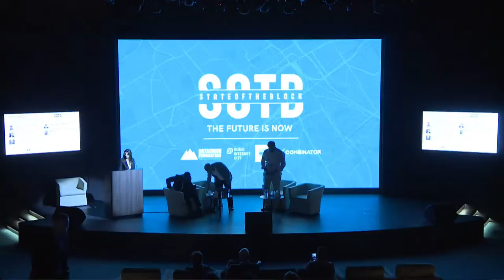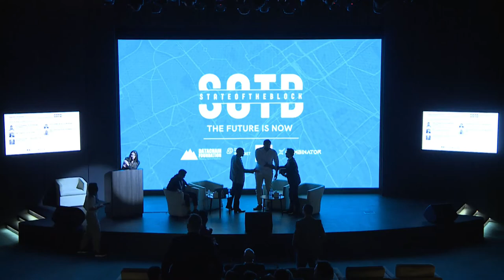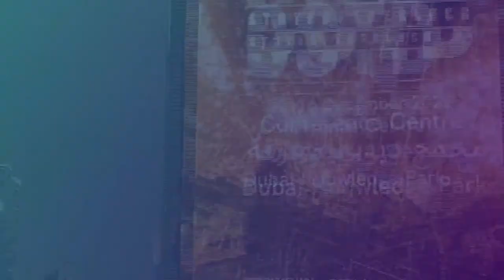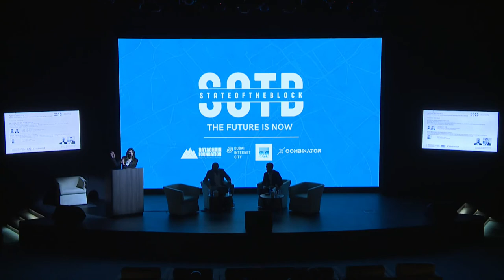STATE OF THE BLOCK OPENING SESSION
Round table discussion with our speakers:
Mark Højgaard, CEO at Coinify, Shailesh Kunnath, Co-Founder & CTO at Masary Capital, Naveen Singh, CEO at Inery Blockchain, Fabrice Brassard COO at I-SEE, Military Drone Maker